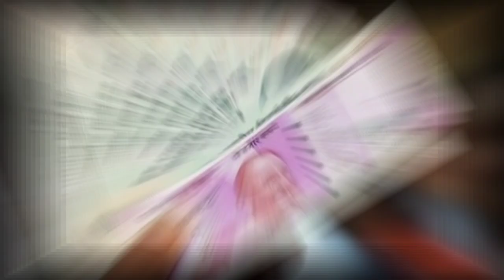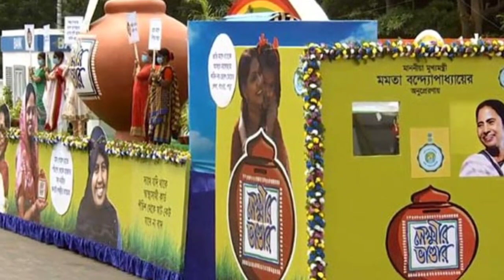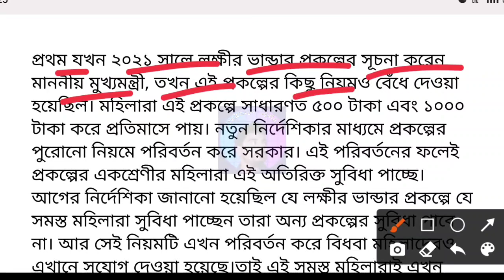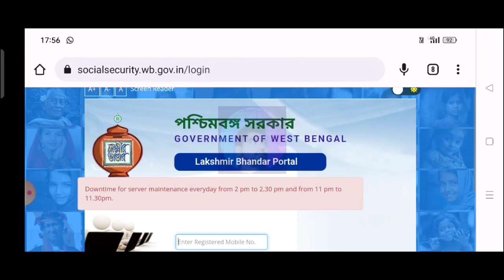Lakshmir Bhandar Payment increase | Lokhhir Bhandar May Month payment big update